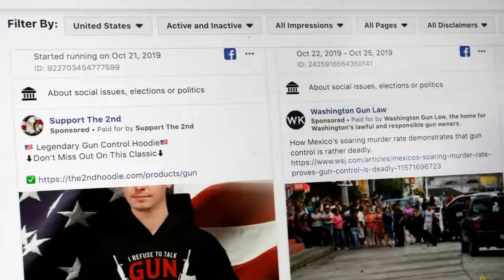✅ Facebook tries to block tool aimed at promoting transparency around political ads